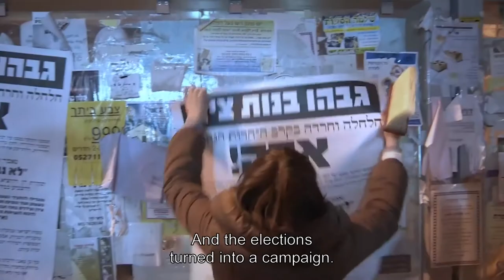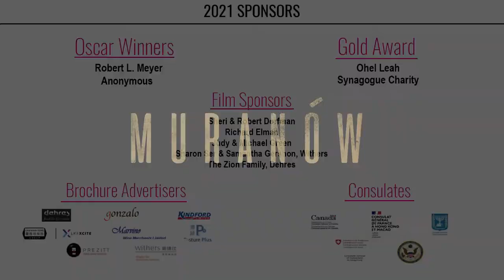Hong Kong Jewish Film Festival 2021 - Teaser / Trailer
We have a great festival in store for you!